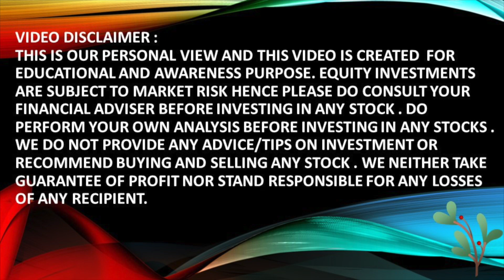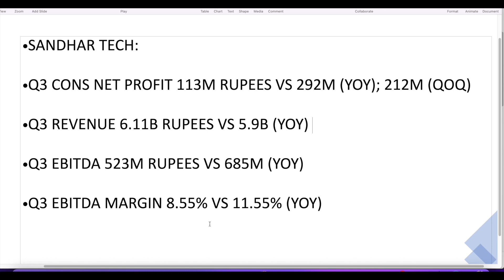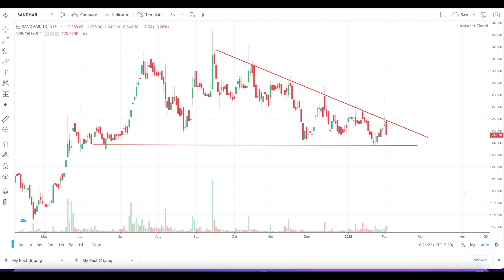Sandhar Technologies Q3 Result 2022 | Sandhar Technologies share latest news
This is our personal view and this video is created for Educational and Awareness purpose. Equity investments are subject to market risk hence please do consult your Financial adviser before investing in any stock. Do Perform your own analysis before investing in any stocks. We do not provide any advice/tips on Investment or recommend buying and selling any stock. We neither take guarantee of profit nor stand responsible for any losses of any recipient.